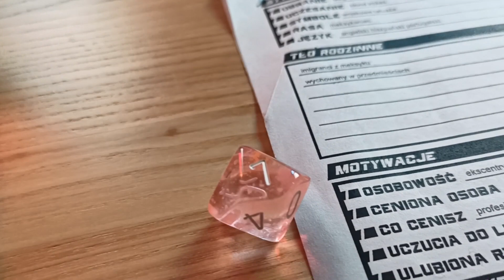BTS#11 - Cyberpunk RED "SUNSET MOTEL", "WITAMY W BITFLOP", "SPOTKANIE W CLOUDNINE" i "TO JEST FINAŁ"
Patroni widzieli wcześniej - ale dziś możesz i Ty!

Oto zbiór wyciętych scen, materiałów zakulisowych i żartów, które zebraliśmy podczas realizowania sesji. Jest to zatem próba pokazania wam jak tajemniczym procesem jest tworzenie materiałów na Gospodę RPG oraz przedstawienia nieco więcej samych graczy. BTS będą pojawiały się z pewnym opóźnieniem - w pierwszej kolejności trafiają jednak na discorda i prosto dla wspierających.